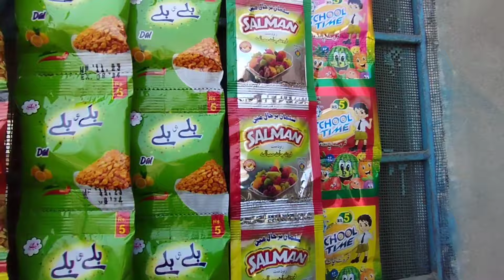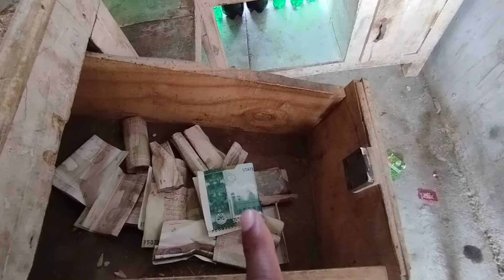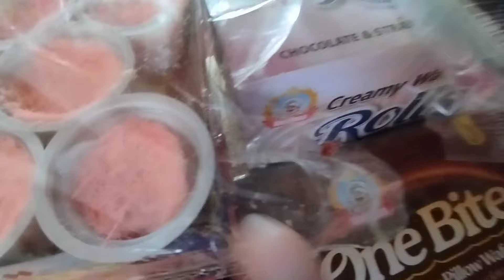🥙mashallah hamari dukaan ka saman a Gaya Ahmed family vlogs Hassan family vlogs 🤔🥙🎉🎉